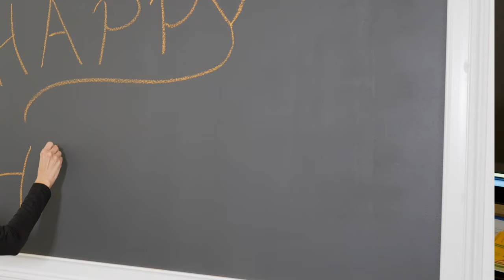Big Wigs (Official Music Video)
The Halloween party at work got a little out of hand this year...

*Get my new songs, including this one, now on all of your favorite music platforms!  Just search 'Samantha Moyer Big Wigs'.*